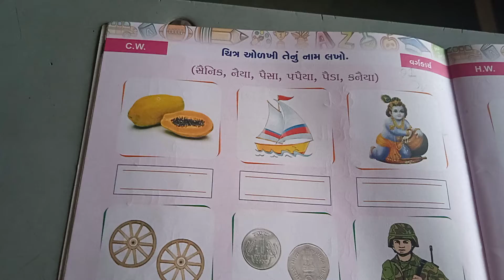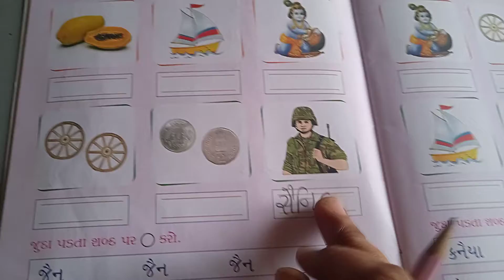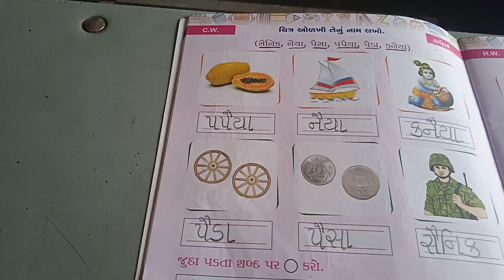STD - H. K. G. ગુજરાતી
ચિત્ર ઓળખી તેનું નામલેખન અને જુદા પડતા શબ્દ પર ⚪કરવું